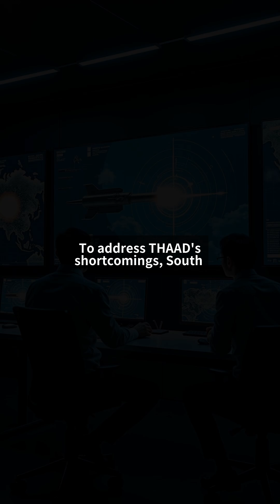Korea's Missile Defense System: Capabilities and Future Challenges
How advanced is South Korea's missile defense system?   In this video, we explore the development, current capabilities, and future challenges of Korea's missile defense.

From indigenous technologies like the L-SAM to collaborations with global partners, discover what makes this system unique.  Learn about its role in regional security and how it compares to other defense systems worldwide.

📋 'Chapter':
『00:00』 North Korea's Nuclear Threat: The Urgent Need for Defense
『00:31』 THAAD Deployment: First Line of Defense
『01:02』 L-SAM: South Korea's Homegrown Shield
『01:31』 Nuclear Balance: A New Strategy for Deterrence
『02:01』 The Road Ahead: Innovation and Alliance